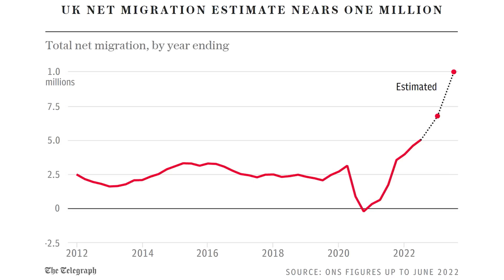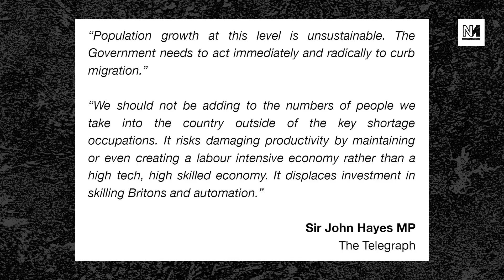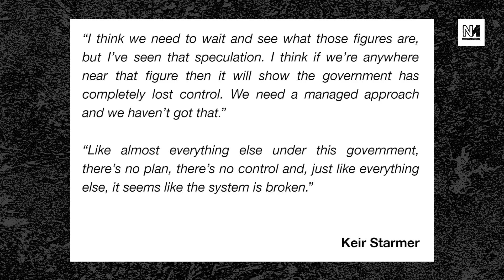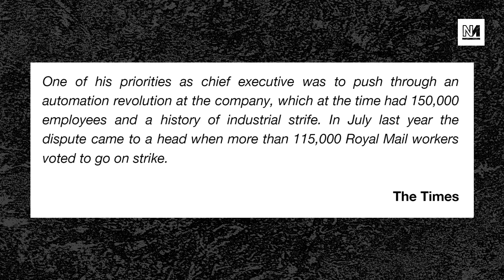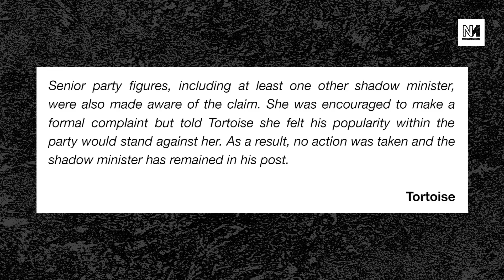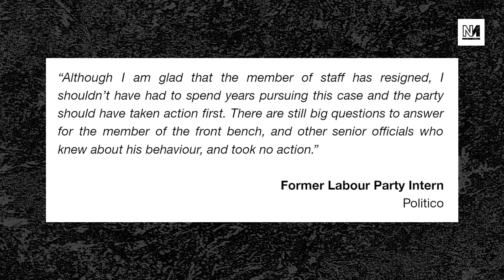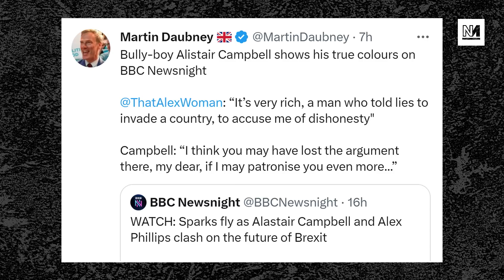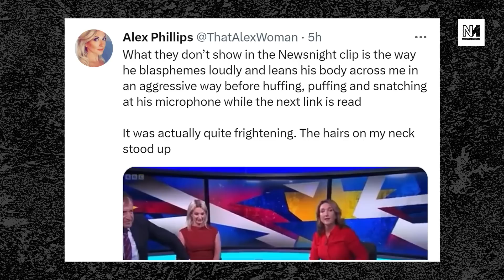Starmer Says UK Migration System Is "Broken" | NovaraLIVE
Keir Starmer has said the UK migration system is "broken" after new figures have predicted net migration could have been nearly a million in 2022.

Plus: Alastair Campbell goes nuclear on Newsnight; and Ash Sarkar drops truth bombs on BBC Question Time.

00:00 Intro
00:55 Starmer On Migration System
18:56 Strikes Update
31:01 Labour Sleaze Revealed
38:46 Alastair Campbell VS Alex Phillips
49:45 Ash On Question Time

With Aaron Bastani and Michael Walker.